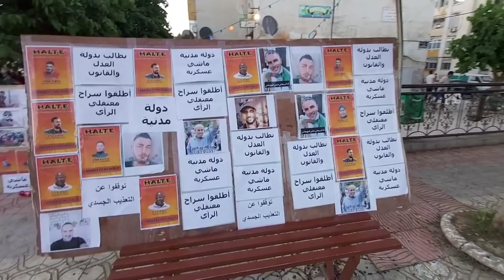Iftar Hirak Nationale à Draâ Ben Khedda ...